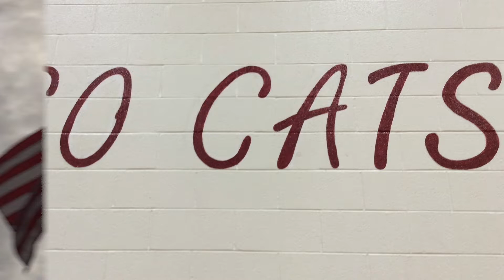GMS News Show 3:9:2020